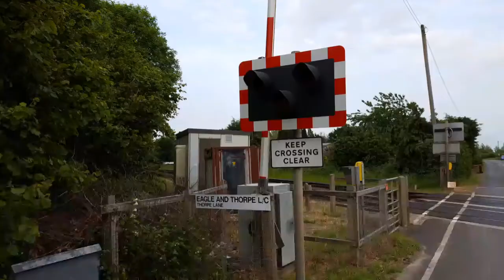Eagle and Thorpe Level Crossing (09/06/20)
We appreciate your attention and if you have any questions or want to use any part of this video (including pictures, sound and clips) do not hesitate to ask below.

Location: Eagle & Thorpe (Lincolnshire)
Crossing Type: AHBC-X
Lights: LEDs
Barriers: SPX Rail Systems
No. of Alarms: 2
Train(s) Featured:
- Shown in video
Featured People: N/A
ABC Railway Guide:

2021 Delta Australia